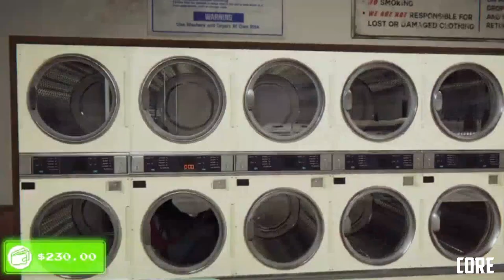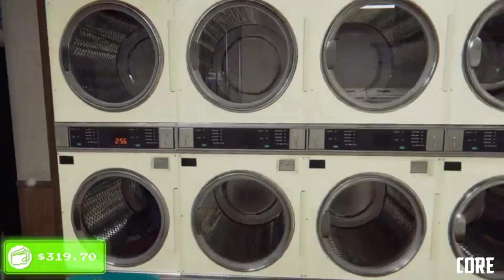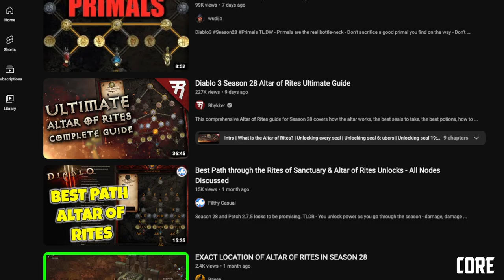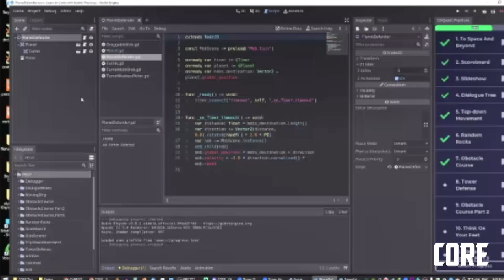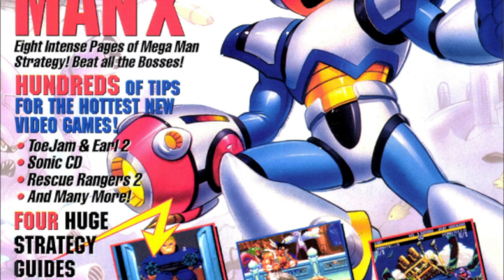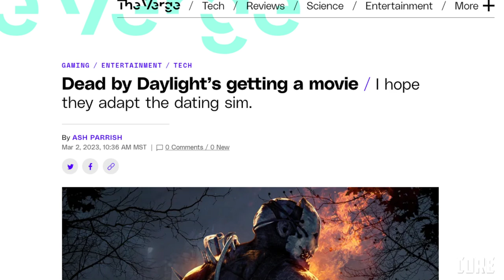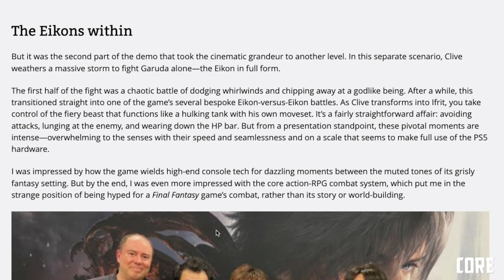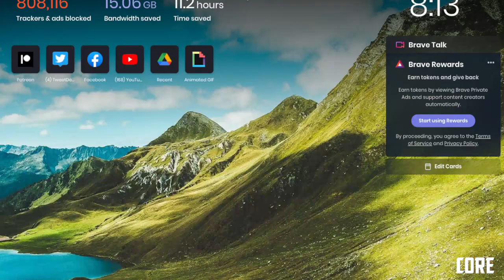CORE 355: A View of The Mushroom Kingdom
Befriending your angry Destiny friends. MS and the ABK stuff has a big update. What games were we good at first? Dear Martha! A LOAD of games this week. Bunch of Square news. Dead by Daylight movie coming. Jack Black got a little blue at the Mario presser. Your emails, texts, and calls and more!